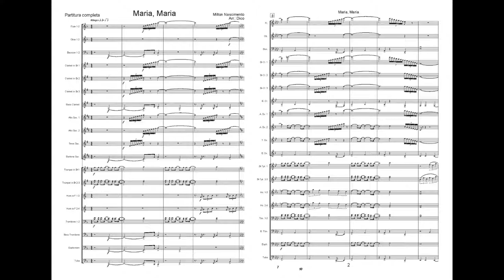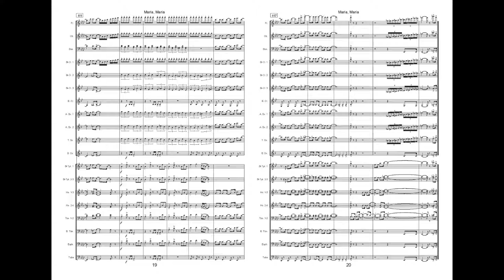Maria, Maria | Arr.: Dico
Apresentação da Banda de Câmara Tonico do Padre na programação oficial do FICA 2017 (Festival Internacional de Cinema Ambiental)
Equipe do Portal Brasil Sonoro